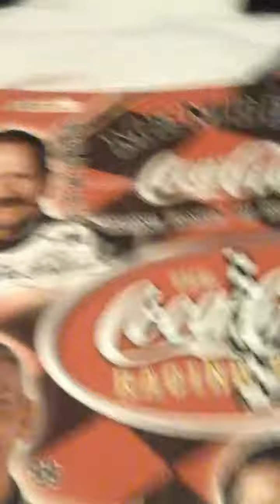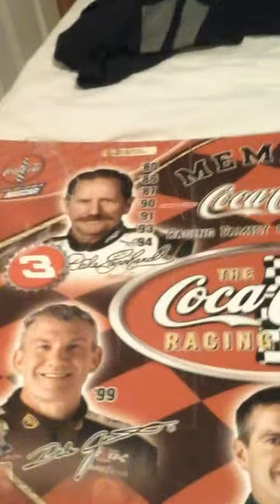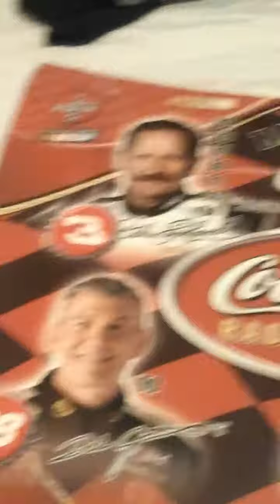This is cool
Don't mind the location it is top secret